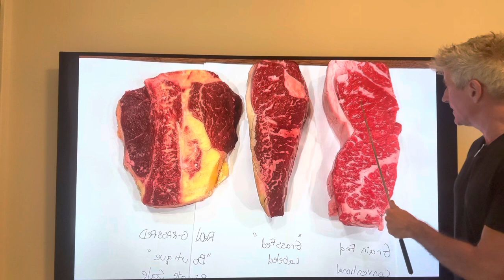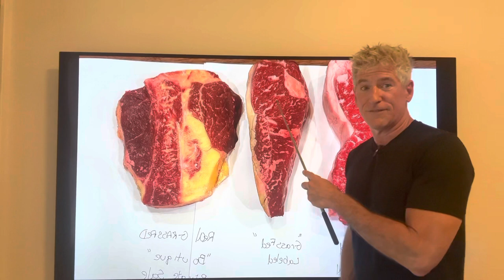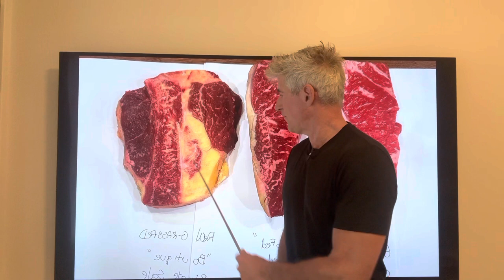Real 100% Grass Fed Beef: How to Be a Modern Optimizing Hunter!!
In this video i cover characteristics for you to tell if its really 100% Grass Fed and other features to help you select the best beefy to consume for yourself and others.